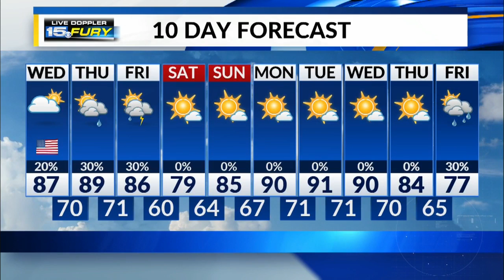Wednesday Afternoon Forecast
Hot and humid with isolated storms possible